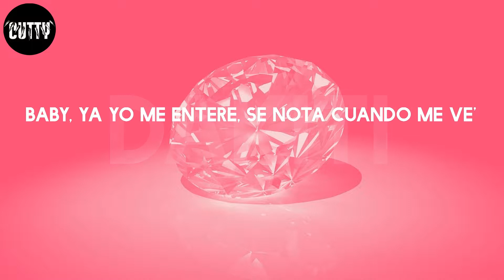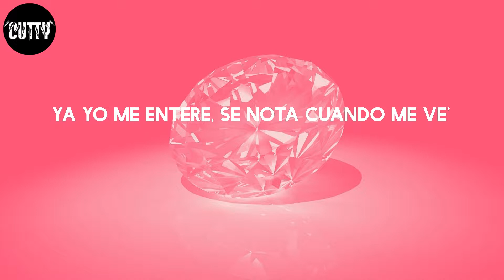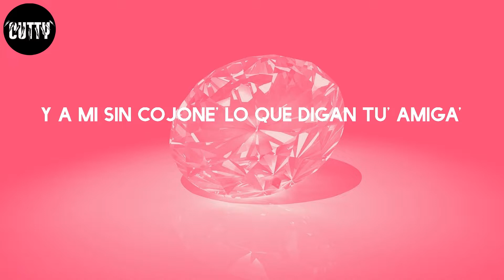Bad Bunny - Dakiti (Letra/Lyrics)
Dakiti - Bad Bunny